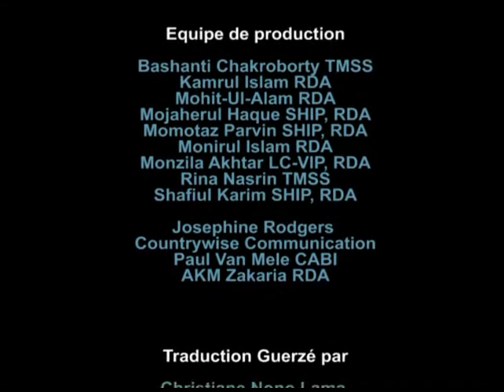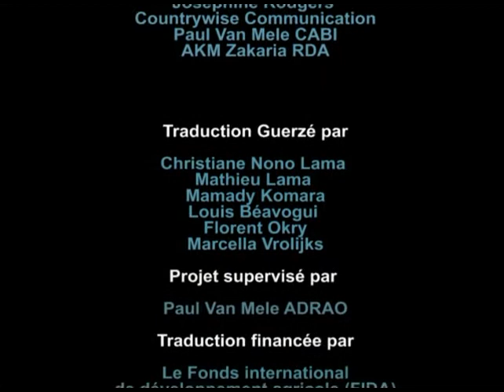Seed preservation techniques video in Guerze language